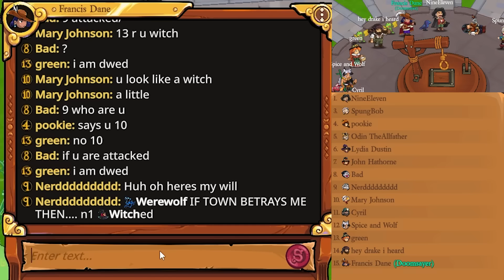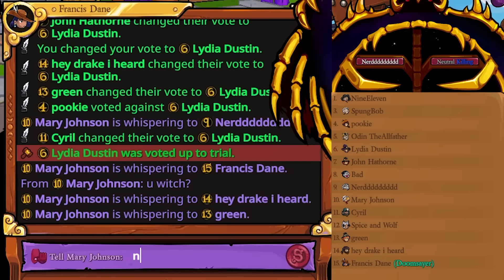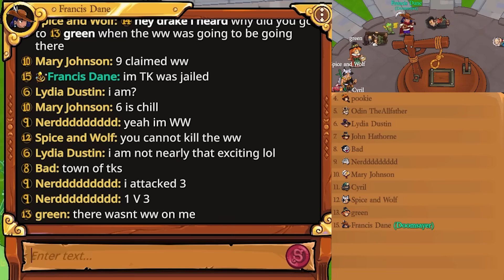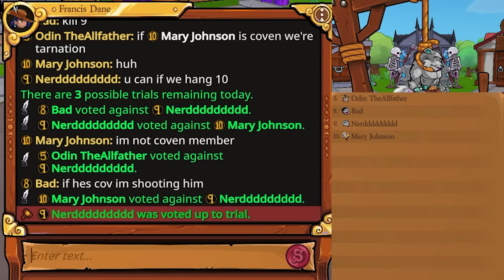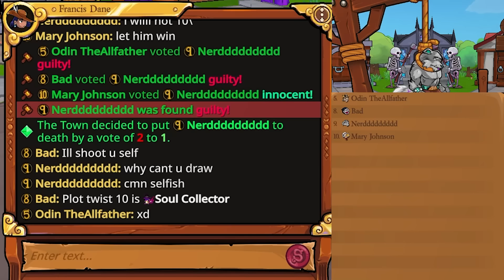When the Doomsayer nukes the whole town...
Town of Salem 2 - Doomsayer and Coroner gameplay